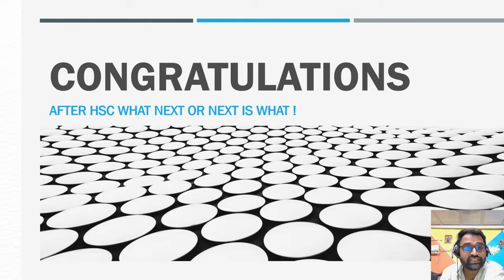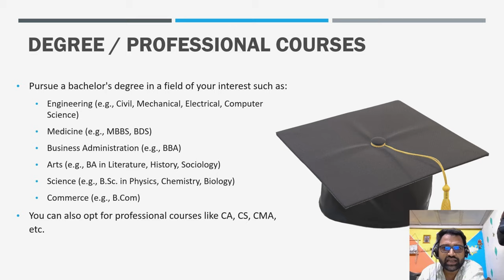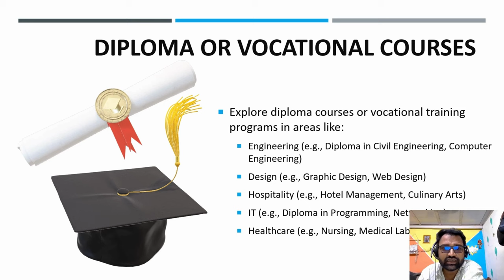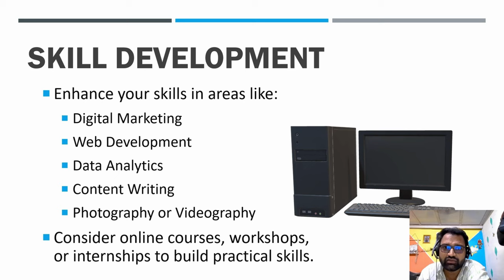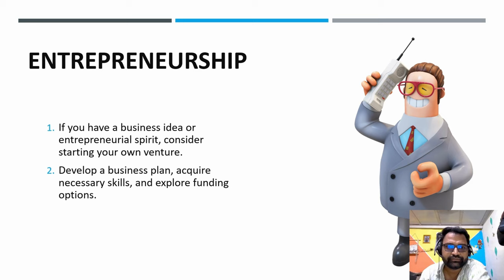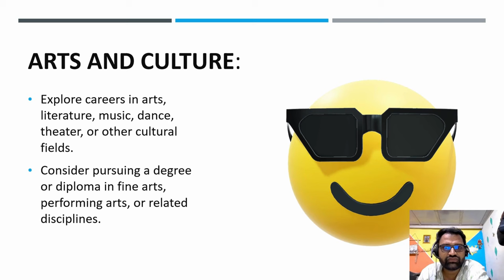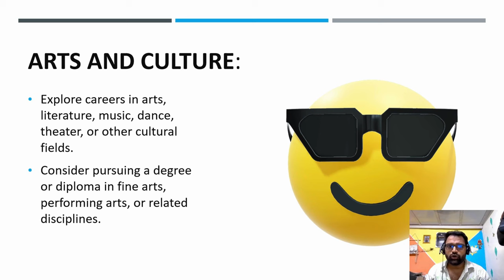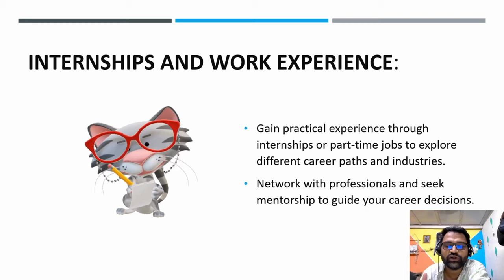What’s Next After 12th? Discover Your Perfect Career Path! Arts , Commerce and Science After HSC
What’s Next After 12th? Discover Your Perfect Career Path! Arts , Commerce and Science After HSC - Just finished your 12th (HSC) and wondering what to do next? We've got you covered! Whether you're aiming for higher education, looking to dive into vocational courses, or exploring exciting career opportunities, this video will guide you through the best options available.

From pursuing a bachelor's degree in fields like Engineering, Medicine, Business, Arts, Science, or Commerce, to enrolling in skill-based diploma courses, we've compiled a comprehensive list to help you choose the right path. Interested in government jobs or starting your own business? We've got tips for that too!

1. VVW Media ( Digital Media )
2. Vinod Agency ( Essential Services )
3. JOBS24x7 ( Recruitment and Staffing Partner  )
4. Radha Aai Foundation | राधा आई फाउंडेशन  ( NGO )